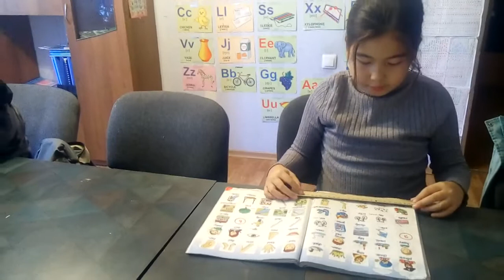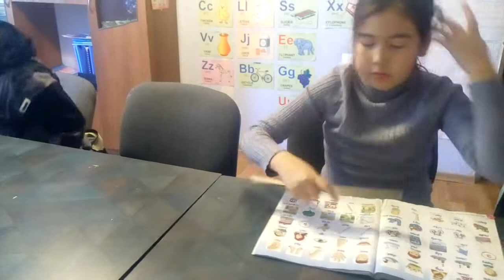picture dictionary 2 (Arailym)